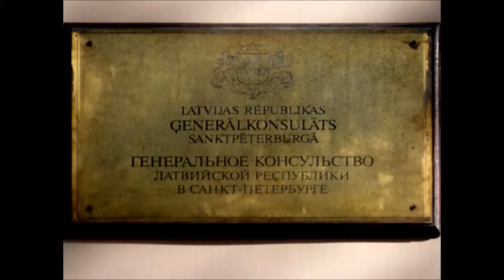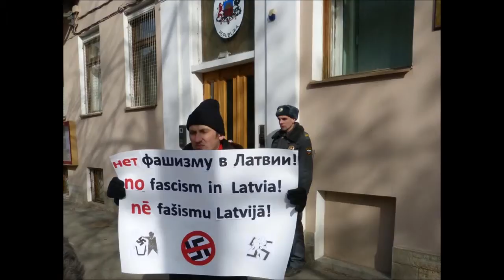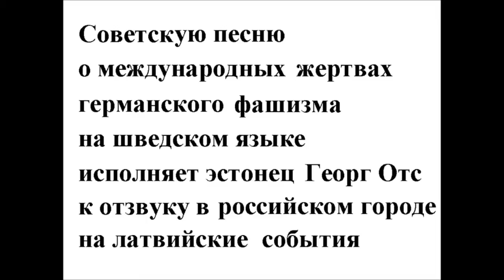"Петербург против фашизма"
Автор: Сергей Русских
Номинация: лучший сценарий